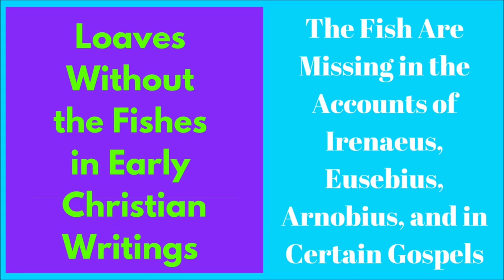Loaves Without The Fishes in Early Christian Writings -- The Vegan Vegetarian Series Continued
Below Are NOTES About Today's PODCAST: Loaves Without The Fishes in Early Christian Writings Today on Spiritual Awakening Radio With James Bean

* A Secure Yellow Donate Button is Located at the Radio Website. Thanks to those who help support keeping this online mission and radio program alive on the air

The Vegan-Veg Series Continued

When describing the story from the gospels about Jesus Feeding the Five Thousand, the Miraculous Feeding of the Multitude, the early church father Irenaeus, writing between 180 and 188 AD, doesn't mention anything about fish, only bread! The historian Eusebius, Arnobius, and some other early Christian writings also never mention "fishes with the loaves", only the loaves. Today, we examine the case of the missing fish, variations between different manuscripts of the New Testament, including the example of a vegetarian saying of Jesus present in the Old Syriac-Aramaic Evangelion Da-Mepharreshe Gospels (Curetonian manuscript) but nowhere to be found in the Greek. This is another installment in a series of podcasts documenting the vegetarianism of the original Jesus Movement (Ebionites, Nasoreans, Grandchildren of the Essenes, Hebrew Christians, The Apostles/Disciples, Christianity-Before-Paul).

My article at the SMTV website: "Evidence That Jesus and The Original Aramaic Christians Were Vegetarians -- Uncovering A Vegetarian Jesus at the Beginning of Christianity, By James Bean" -- Read or Download PDF File EBooklet

Books on the Vegetarianism of the Jesus Movement (Ebionites):

The Gospel of Jesus, In Search of His Original Teachings, by John Davidson;

The Lost Religion of Jesus, by Keith Akers;

Disciples, by Keith Akers;

The Origin of Christianity, by Charles P. Vaclavik

Seeking information on how to be initiated into the meditation practice (Inner Light and Sound of God), or trying to locate a satsang meetup in your area of the world?

All for the Love of Wisdom and Radio, Jai Sat Naam, Jai Guru, Radhasoami, Satya Raam, Bandagi Saheb, In Divine Love, Light and Sound, Peace Be To You,
James
Spiritual Awakening Radio

God is the Ocean of Love, and Souls are Drops from this Ocean.